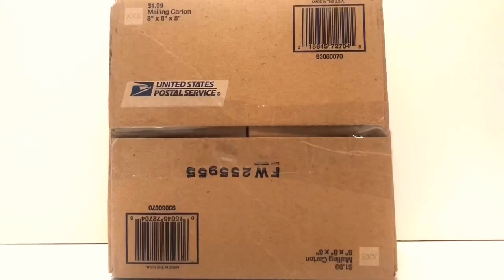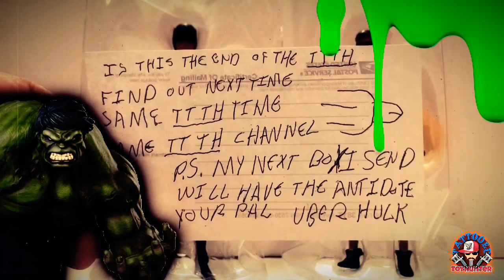Mystery Toy Unboxing! Unknown Sender! I’m Scared!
Hello my Fam, here is my new video of my  Mystery Toy Unboxing! Unknown Sender! I’m Scared! Video. I hope you enjoy.

Make sure to check out my buddy UberHulks channel and show some love please!

FaceBook Groups:
Toy Savages